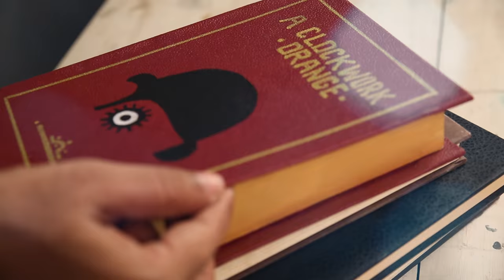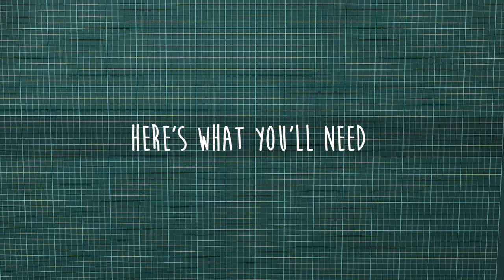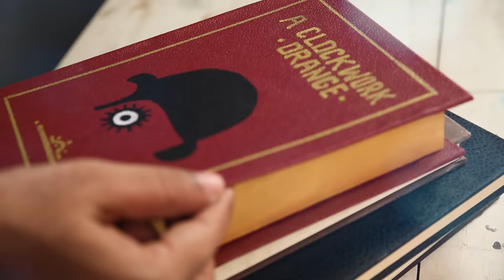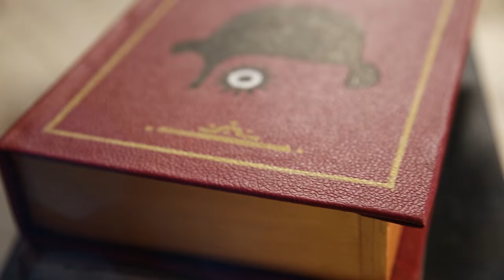How to make a DIY Book Clutch Feat. Priyanka Bose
My good friend Priyanka Bose came by to my studio, and we had a great time reminiscing about the old days and doing some fun DIY! So here, I teach Priyanka to make a cool DIY Book Clutch using some simple items! Keep a look out guys, she might carry it on to the red carpet :D